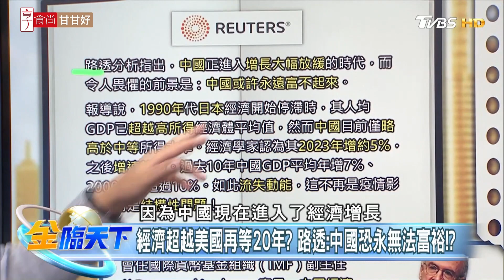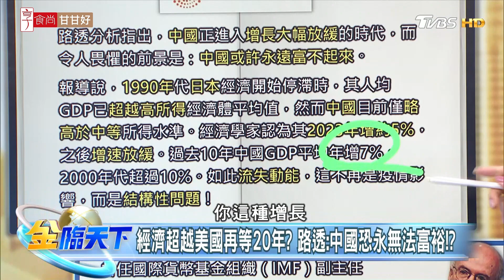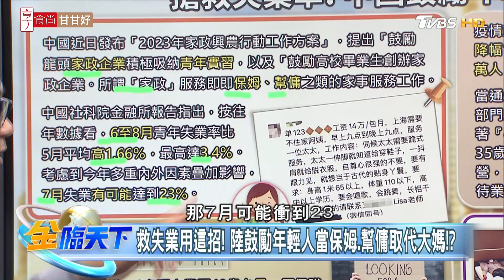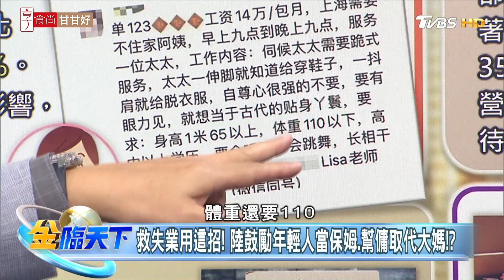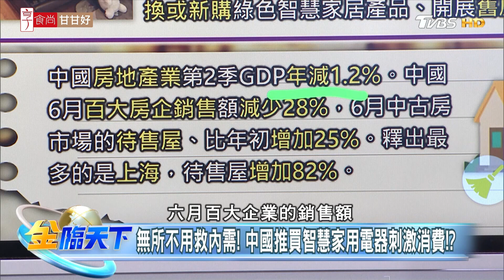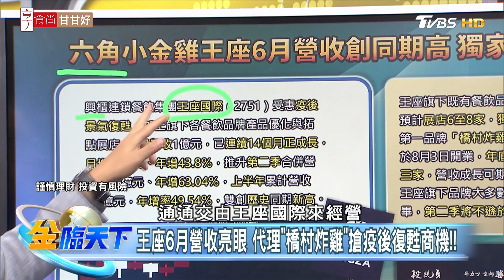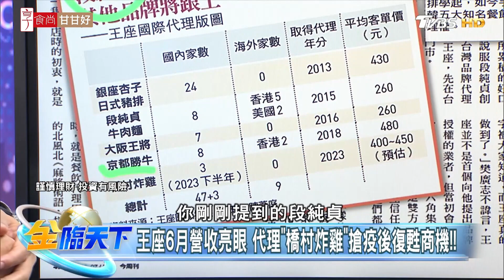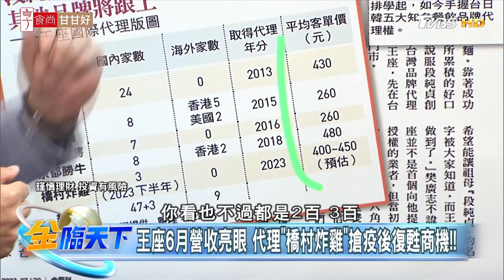【精華】經濟超越美國再等20年？路透：中國進入增長放緩時代 恐永無法富裕！？ 謝晨彥 @tvbsmoney 20230719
📍重點筆記📓
(00:00)經濟超越美國再等20年？路透：中國恐永無法富裕！？
(04:25)救失業用這招！陸鼓勵年輕人當保姆.幫傭取代大媽！？
(07:26)無所不用救內需！中國推買智慧家用電器刺激消費！？
(08:46)王座6月營收亮眼 代理"橋村炸雞"搶疫後復甦商機！！